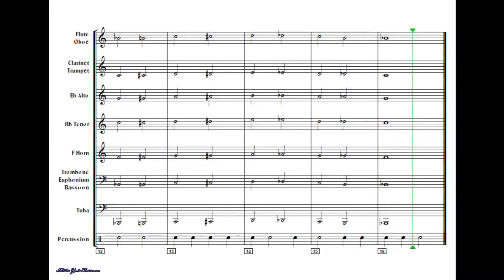Chromatic Builder Set 1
This is the first video on chromatic scale using only notes from concert Bb to D.